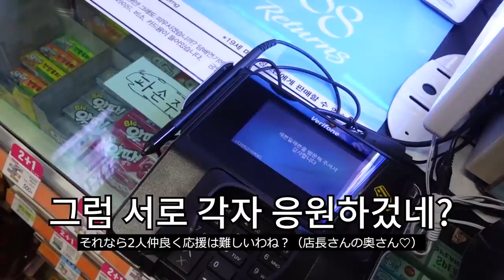일본인 여자친구와 한일전을 보면 생기는 일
감사합니다.

🍪추천영상
-한국에 온 일본인 여자친구가 이렇게 행복해하는 이유